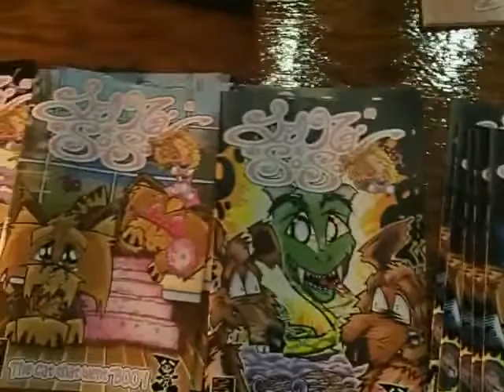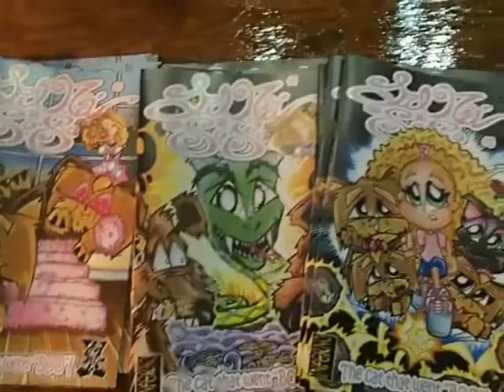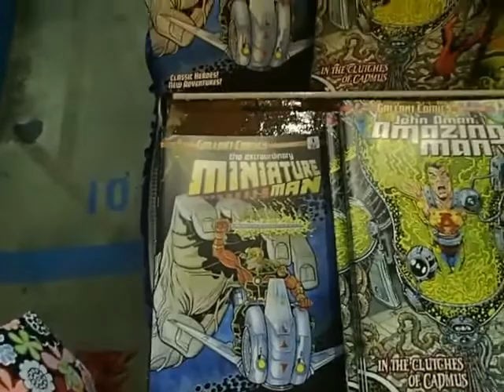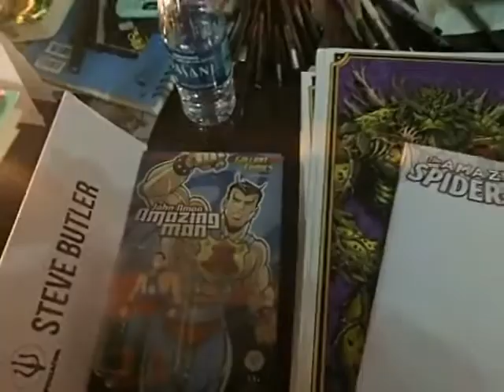Gallently Amazing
we talk to the guys that run Ka-Blam print on demand and talk about some of their projects while at Pensacon.  Check out their websites
intro music
MONKEYS SPINNING MONKEYS music